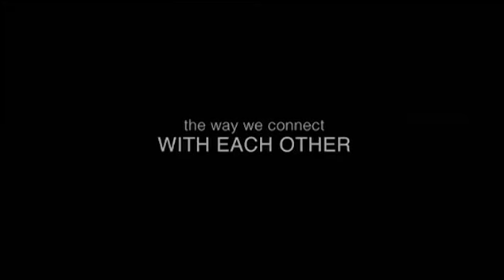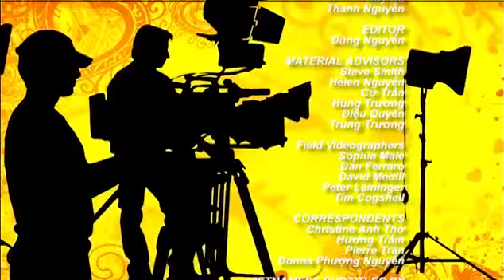Luke Bracey and Liana Liberato in 'THE BEST OF ME' (2014)